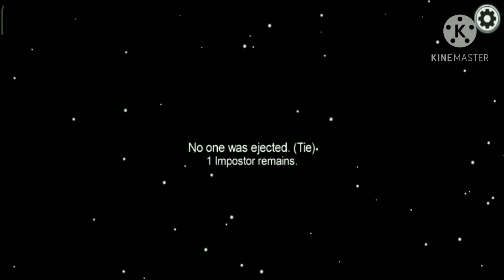Egy kis Among Us ( Szilva 99- rajzára )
Bocsi Szilva 99, hogy eddig várattam az Among Us videót 😅

Sziasztok!

Bocsi hogy csak részletek voltak bent, csak nincs most elég jó hang felvevő, ami egyaránt felveszi a videót, hangot. Remélem hogy így is jó volt! Sziasztok!